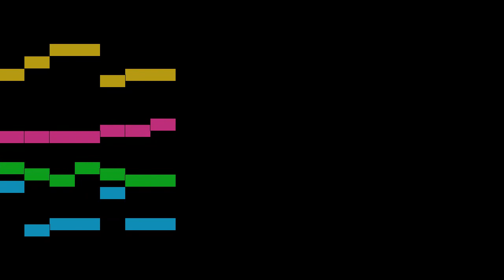Satie - 1. Choral inappétissant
An animated score of "1. Choral inappétissant", from Sports et divertissements, by Satie.